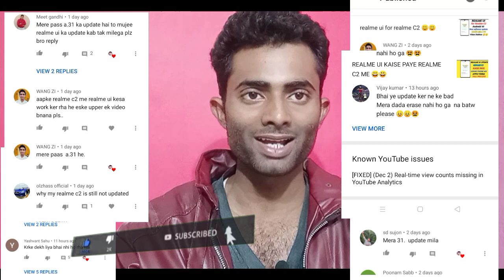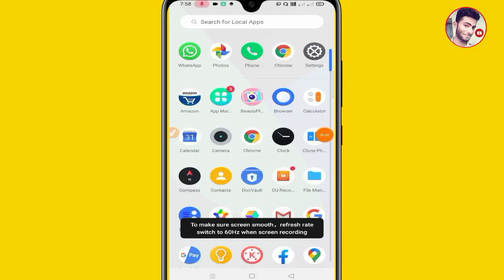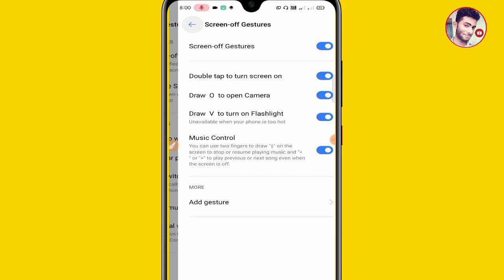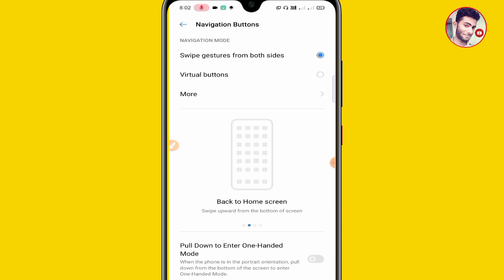Realme c2 new software update realme ui new features 😊😊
Cover Topic ____

realme Ui For realme c2,
how to make realme ui in realme c2,
realme c2 new software update,
Realme ui new software update,
Realme c2 ko kaise update kare,
How to upgrade realme c2,
Realme ui software update for realme c2,
How to update realme c2,
Realme ui software update kaise kare,
How to make android 10 for realme c2,
Android 10 software update for realme c2,
Realme ui software update on realme c2,